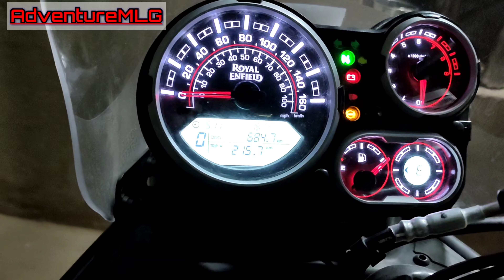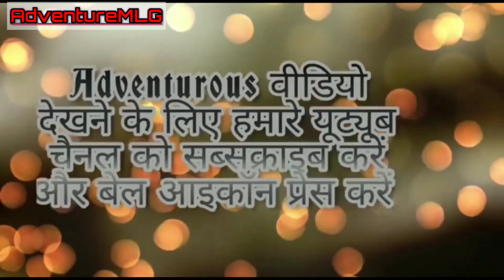करणीमाताजी चूहों की देवी देशनोक बीकानेर राजस्थान, Deshnok Bikaner, Rajasthan Ride With Himalayan Bs6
दोस्तो आज के वीडियो में हम देखेंगे प्राचीन और एतिहासिक करणीमाता मंदिर देशनोक-बीकानेर जो स्थित है राजस्थान के बीकानेर जिले में। एक अद्भुत मंदिर
करणीमाता जी को चूहों की देवी भी कहा जाता है और दोस्तों इस मंदिर में आप देखोगे की बहुत सारे चूहे हैं तथा कोई भी चूहा मंदिर से बाहर नहीं आता और बिल्ली मंदिर के अंदर नहीं जाती, Deshnok Bikaner Rajasthan Me isthit Karani Mata Ji ka Temple, Chuhon Ki Devi, और बाकी वीडियो में पूरी कहानी और वहां का विहंगम दृश्य देखिए दोस्तो.
BikanerRajasthan